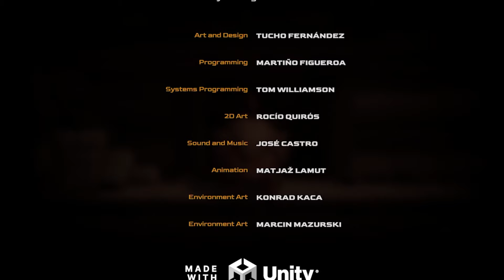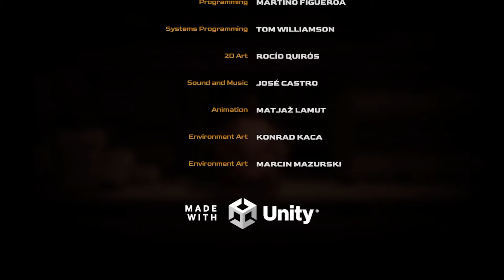The Mobius Machine - All Bosses (No Damage) & Ending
Defeating all six bosses in the Mobius Machine without taking damage and its ending. When you receive a distress signal from a nearby planet the only option is to immediately crash and strand yourself. Fight through robots and mutants as you duct tape blueprints in the hopes of actually being able to upgrade something.

The bosses are kind of weak but there's a lot of exploration and secrets. It felt a bit aimless until I started finding maps and that's when the game really started to click. The upgrades seem pretty minor and are few and far between which makes it further frustrating when you need to find three blueprints. Overall, a pretty good game with solid gameplay - it took about ten hours to finish with 74%.

I included a blooper where I beat the final boss but got hit in the aftermath. So delightful to have to do that fight again.

0:00 Giant Floater
1:12 Crawler Queen
3:17 Furnace Bot
6:16 Sub Rob
8:36 Ancient Floaters
10:31 Final Boss
14:42 Ending
15:21 Credits
16:27 Blooper